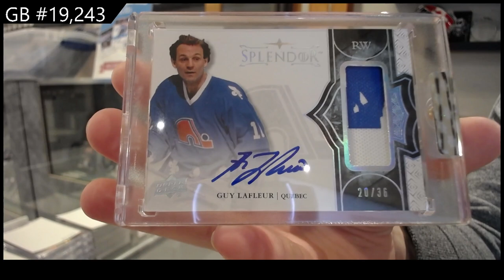17-18 Upper Deck Splendor Hockey Box Break - C&C GB #19,243